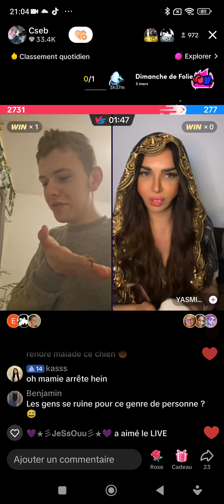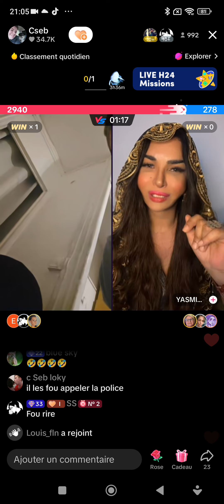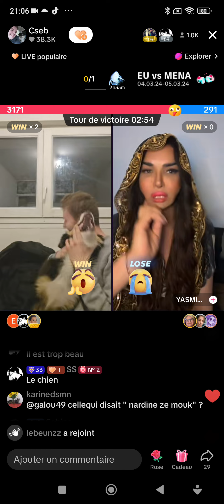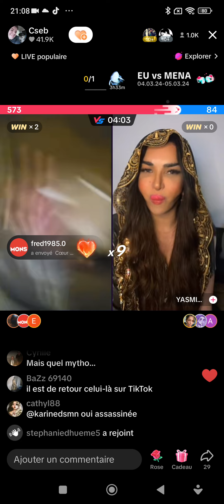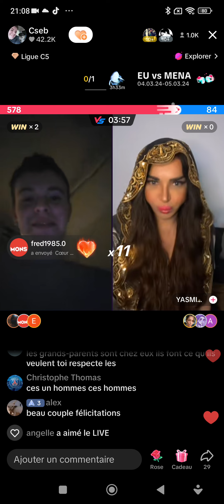C Seb et Yasmine gang en live tiktok